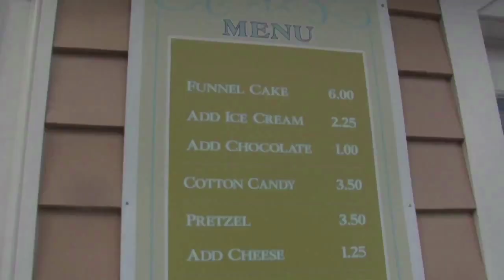The Boardwalk Hotel is BETTER Than Main Street? - The Best of Dave Does Disney